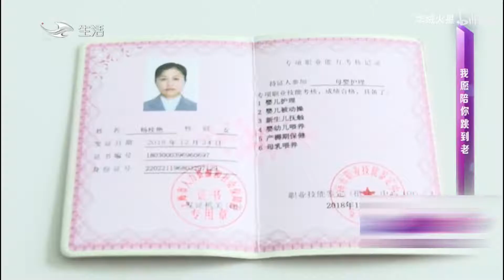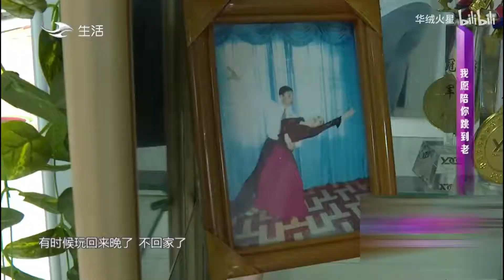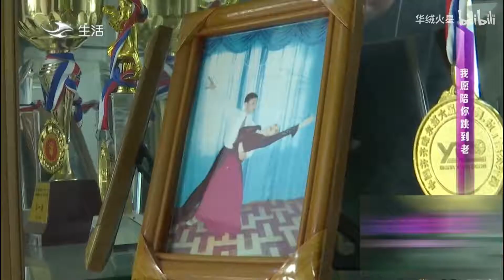缘来不晚 第200期：男嘉宾“我选择你我就是最大的诚意”